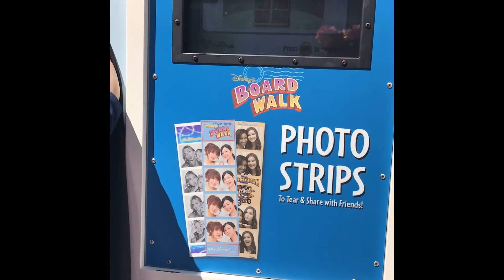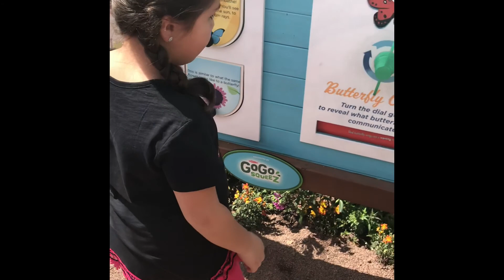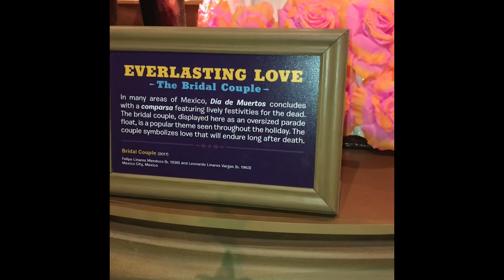Day 2 ~ Bon Voyage Breakfast